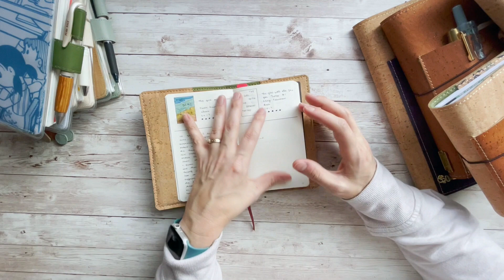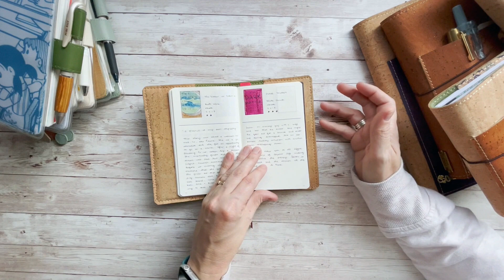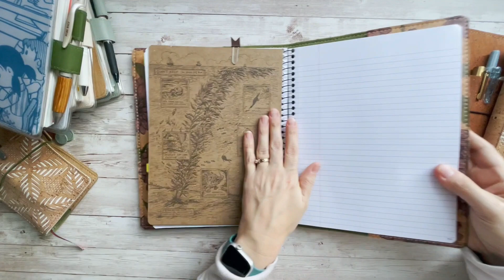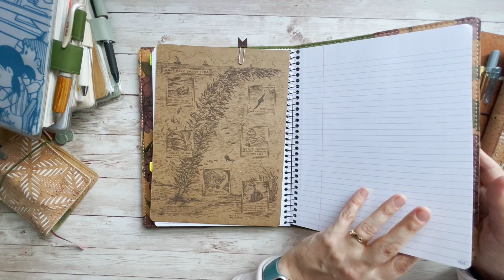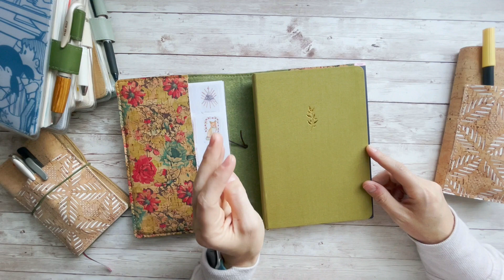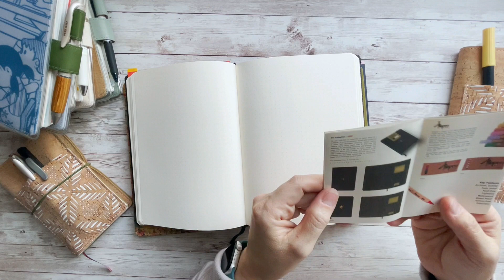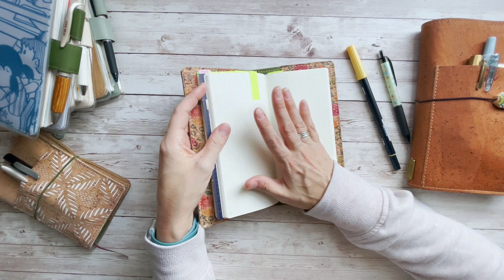Journals I am using for 2022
▼ ▼ ▼ MUSIC ▼ ▼ ▼